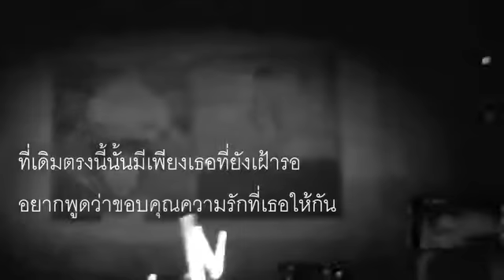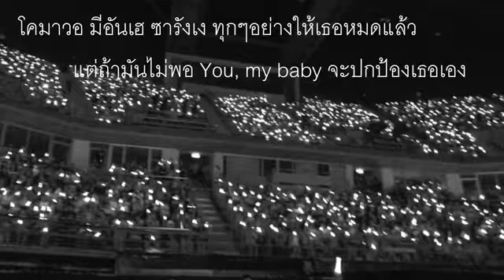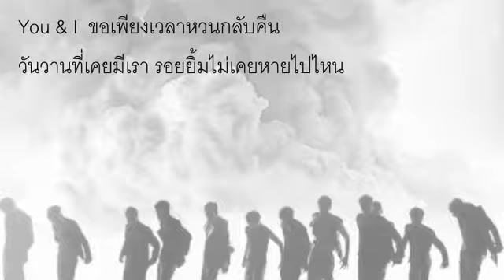MV EXO-T [ Thai ver. ] EXO - Promise _ 약속 (EXO 2014) cover(360P).mp4